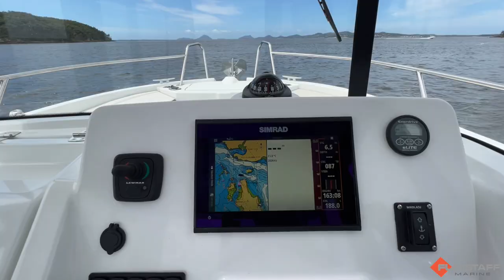Beneteau Barracuda 7 ' Freedom' Sold By Flagstaff Marine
The Barracuda 7 benefits from Beneteau's vast experience in the development of specific hulls and is built on the latest generation of outboard motorboat designs. Quick to plane and stable to drive, she is also safe underway.

Loyal to the strong design of this range, the Barracuda 7 has a straight pilothouse that looks particularly robust and offers brilliant protection from the elements when needed with 360 degree views of the surroundings. The pilothouse sports a driving station together with an extremely comfortable copilot's seat. The two sliding doors open onto the port and starboard walkways, and out to the cockpit without any steps so ergonomically this boat is a dream to move around on. The light oak ambiance, and matching anthracite upholstery gives the boat a comfortable and cosy atmosphere and there is a fully double bed below the bow for overnighting or an afternoon nap.

Drawing from the experience of the Beneteau global fishing tours, the Barracuda 7 has fishing station unheard of on a boat in this category. Boasting modularity with a removable bench seat aft of the cockpit, she includes a live-bait well (supplied with regenerated seawater) offering ideal conditions for preserving live catches. In a fishing configuration, this really open space offers a pleasant seat to relax on, in addition to the two side benches and sliding bench.

Freedom is powered by a Mercury outboard, is in survey for, has many inventory items such safety gear, bow thruster, front opening 12V fridge, external seat cushions, electric anchor windlass, battery monitor and GPS chart plotter at the helm.

Sold by Flagstaff Marine September 2022.